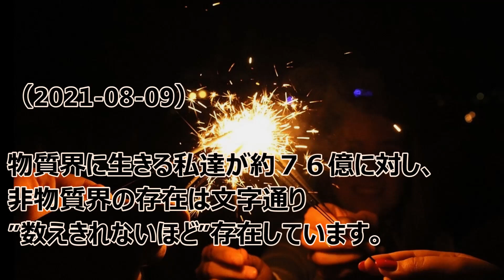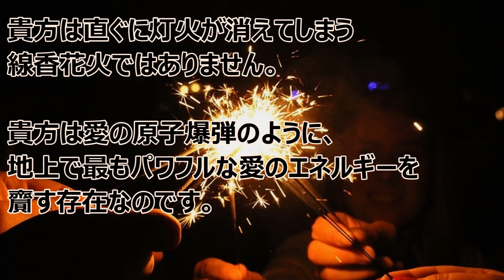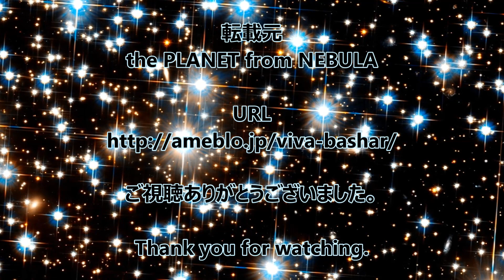バシャール：スターシードは『光の粒』